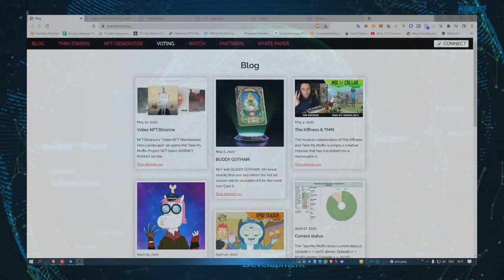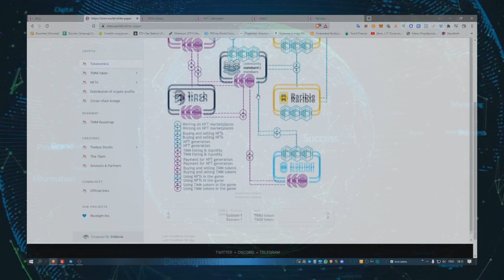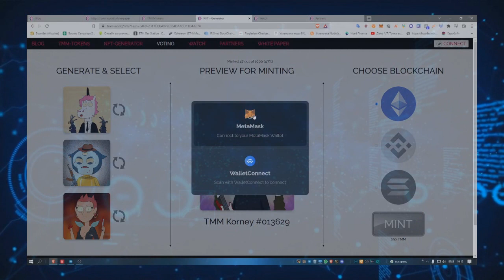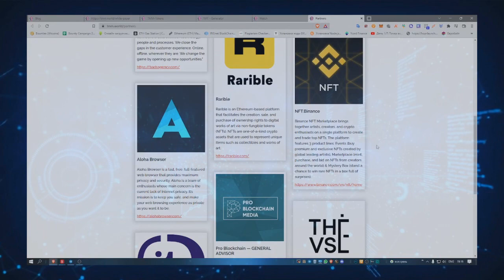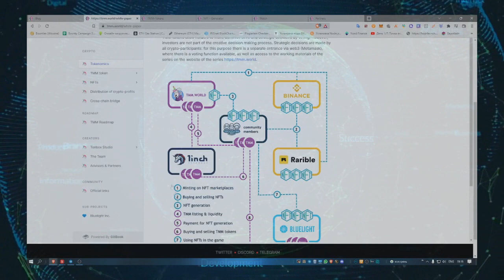Обзор проекта - Take My Muffin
Take My Muffin is the first 18+ (adult) animated series in the history of the Internet, which is being created entirely with the financial support of the cryptocommunity through the sale of NFT tokens, crypto-partnerships and the sale of crypto-tokens of the series itself.